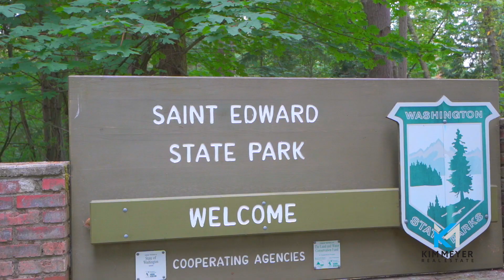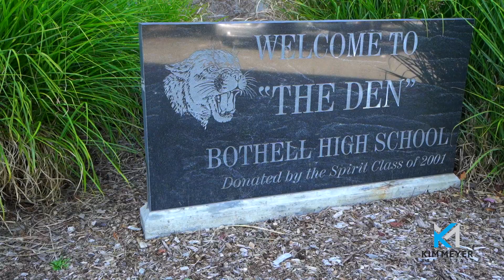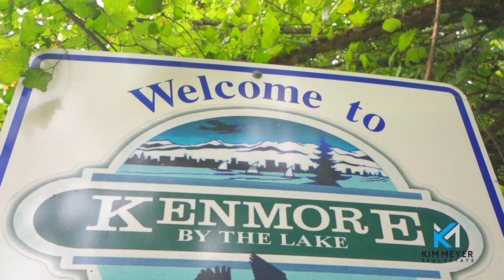Kenmore by Kim Meyer